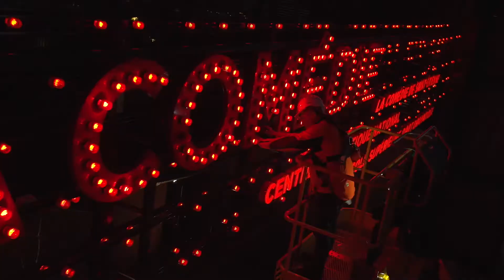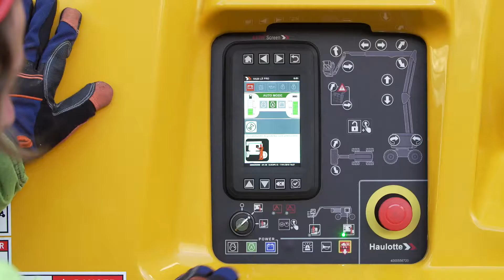New Rough Terrain Electric Boom Lift Pulseo Model HA20LE-PRO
Haulotte have launched a brand new Full electric machine: The HA20LE-PRO. LiftX is taking orders now for delivery in Q1 2019.

Machines comes with below as standard:

Non marking tyres
Dual capacity 250kg/350kg
Full electric with AC Drive motors
4 Wheel Drive and 4 Wheel Steer
On board Gen Set
Activ Shield bar
Activ lighting system
Activ screen system
2 year full parts and labour warranty
5 year structural warranty
360° continuous rotation turret